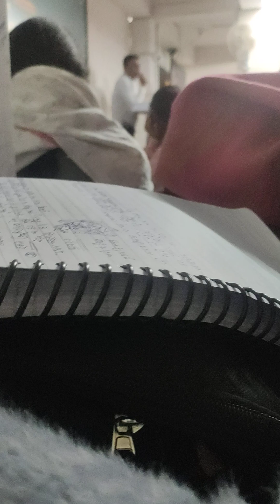समयोजन से संबंधित परीक्षा में शामिल question ❓